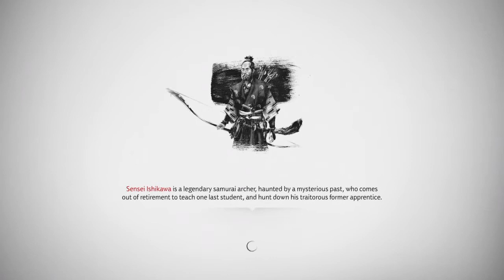Kishibe Village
Ghost of Tsushima PS4 Gameplay